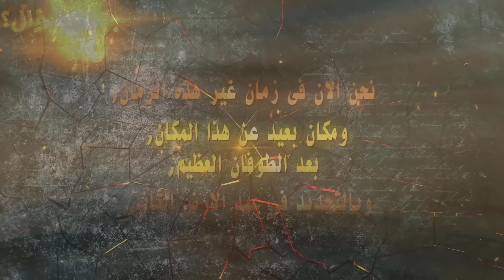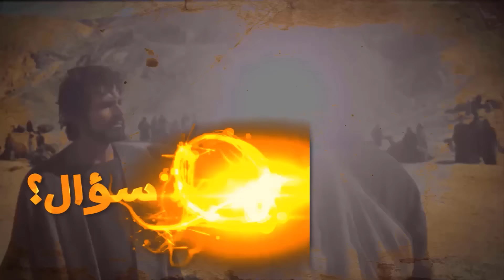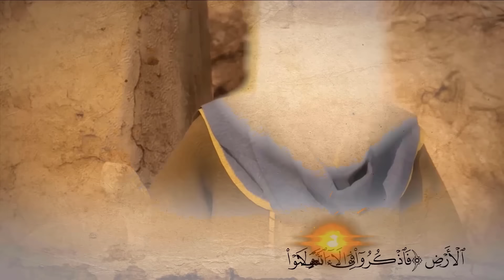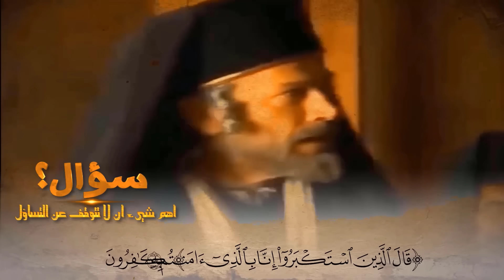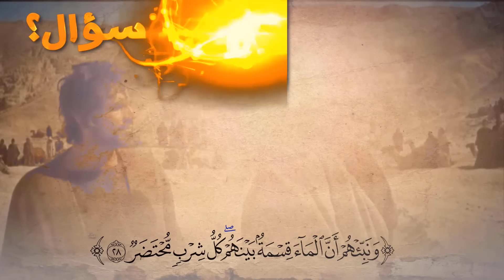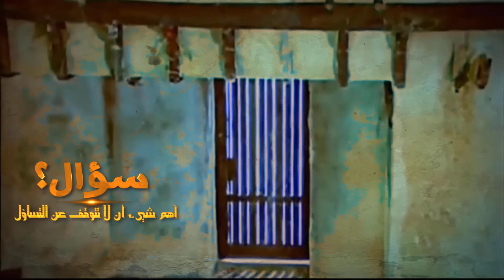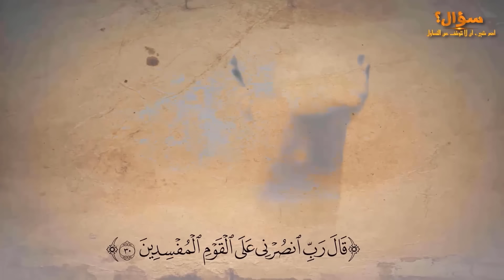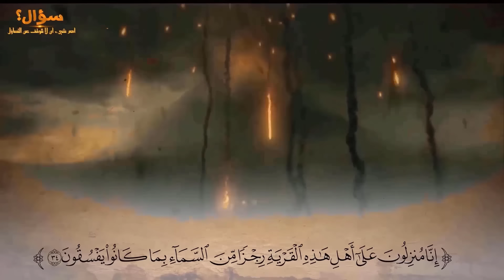قصة الاقوام الثلاثة الغابرة , العمالقة الذين تحدوا الله فارسل عليهم انواع من العذاب فمن هم وما قصتهم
مرحبا بكم متابعي قناة سؤال ؟
هل سألت نفسك ذات يوم من هم الاقوام الغابرة  وكيف ارسل الله عليهم انواع مختلفة من العذاب ولماذا ارسل الى بعضهم ملائكة من السماء مثل جبريل واسرافيل وميكائيل عليهم جميعاً السلام
ومن هم انبياء هولاء الاقوام الغابرة
ومن هم الاقوام الغابرة المذكرون فى القران الكريم
ولماذا شكرهم الله فى القران الكريم
وماذا فعلوا حتى يرسل الله اليهم انواع من العقاب ويرسل اليهم الملائكة الكرام
كل هذا واكثر ستعرضة عليكم قناة سؤال اليوم من
قصة الاقوام الثلاثة الغابرة , العمالقة الذين تحدوا الله فارسل عليهم انواع من العذاب فمن هم وما قصتهم الحقيقة ؟!

سؤال؟   مرشدك الى كل جديد
وقاموسك المعرفى

قناة سؤال عالم ما بين الحقيقة والخيال
رياضة فنون انميشن ثقافة علوم خيال العاب وفنون قتالية والدفاع عن النفس و غرائب وعجائب  علوم الطبيعة والفضاء  كل هذا من قناة
سؤال • قناة ثقافية عربية متنوعة تسعى لتشمل جميع العلوم والمعارف الغير معروفة لمعظم البشر  و نجعل الويب العربي مكاناً مليئاً بالثقافة والعلم والتسلية .
 من معلومات. ستعرفها لاول مرة  فى حياتك  والمزيد من المعلومات الفيدة والمتنوعة نقدمها لمتابعينا الأوفياء
 . أشترك معنا الأن ليصلك كل ما هو جديد من قناة سؤال
 . شكرا لكم كونكم معنا في القناة نتمنى أن نكون عند حسن ضنكم بنا.

 سوال
 سوال؟
 سؤال